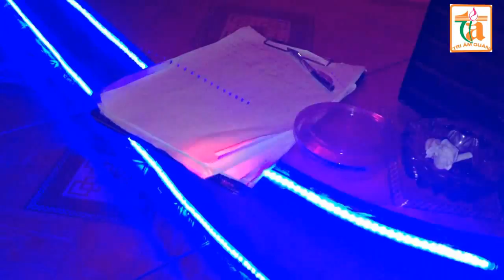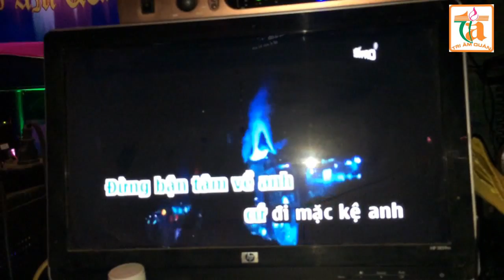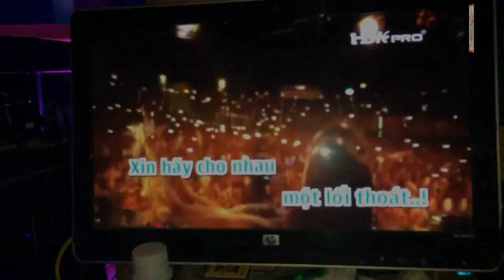Da den luc anh phai noi remix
Cafe Ca nhạc: Tri Âm Quán